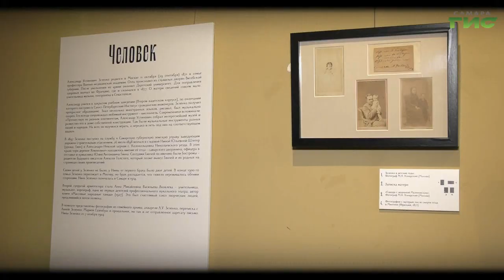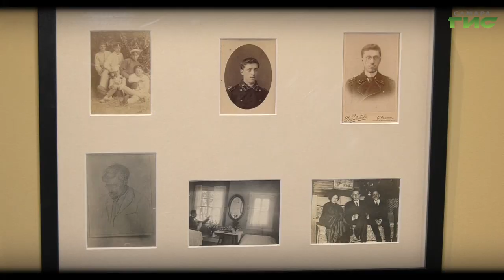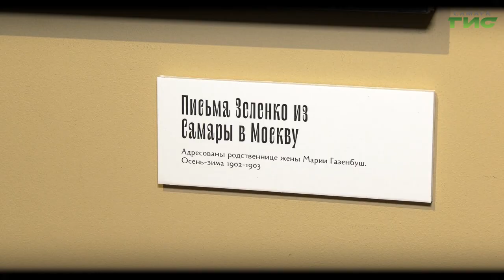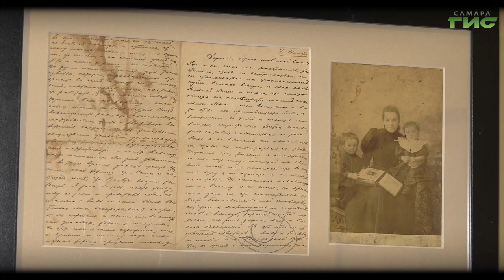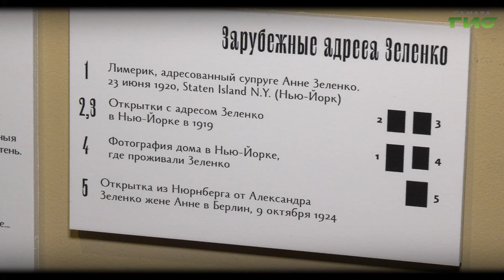"Архитектор Александр Зеленко" / "Город. История. События" от 10.02.2022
Сегодня мы с вами находимся в уникальном месте — это наш самарский Музей Модерна. Находимся мы на выставке, которая называется "Новатор". Посвящена она архитектору и уникальному человеку Александру Зеленко. Смотрите "Город.История.События".